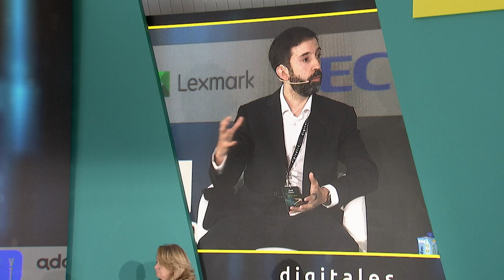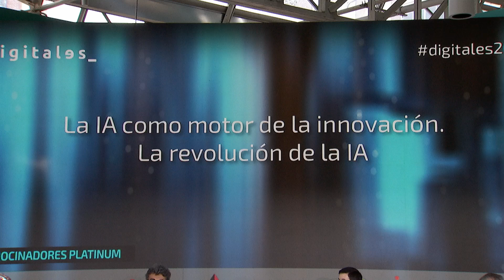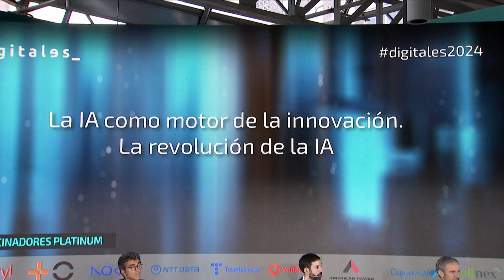La IA como motor de la innovación La revolución de la IA - DIGITALES SUMMIT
Speakers
Raúl Bartolomé, GenAI Head for Insights& Data Europe, Capgemini
José Cantera, Socio, Kearney
David Pereira, Chief GenAI Officer, NTT DATA
Joaquín Latorre, Socio Responsable de Tax & Legal en España, PwC
Nerea Luis, Consultora independiente, Experta en IA
Modera: Pilar Bernart, CEO y Editora de Novocuatro Ediciones